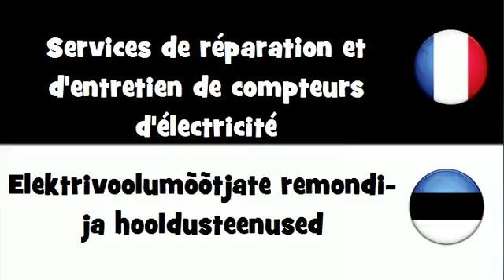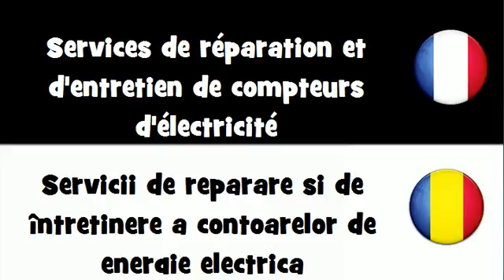Dites le en 20 langues # Services de réparation et d'entretien de compteurs d'électricité